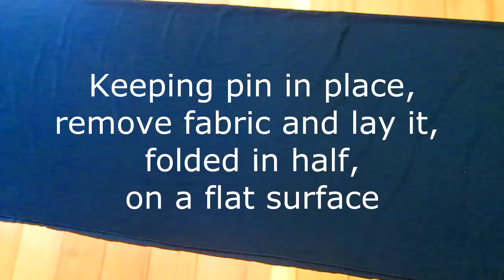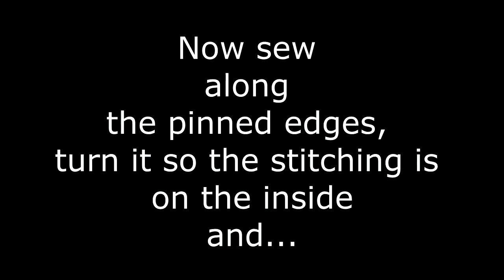Quickest and easiest little black dress ever!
Sewed this by hand a few days ago, and everyone asked for a "how-to" video so here we go... I'm no seamstress, no actual sewing experience, I just tried it out and it happened to work. Thanks to Warren Garcia Gabin for the background guitar!